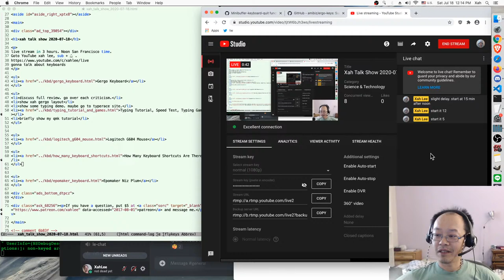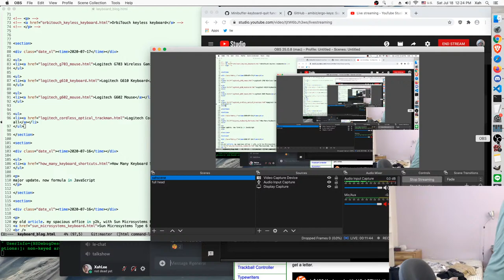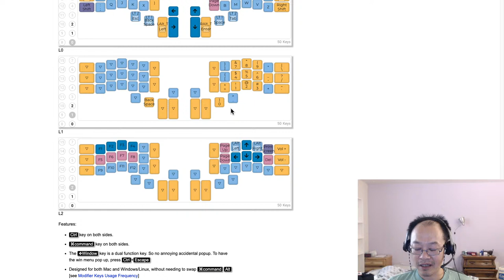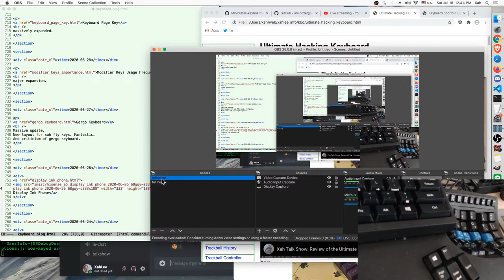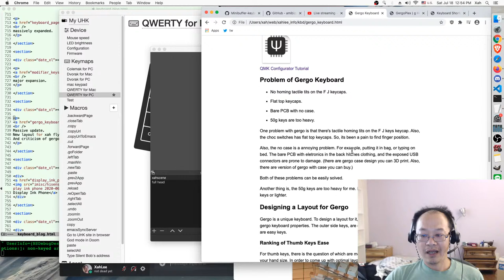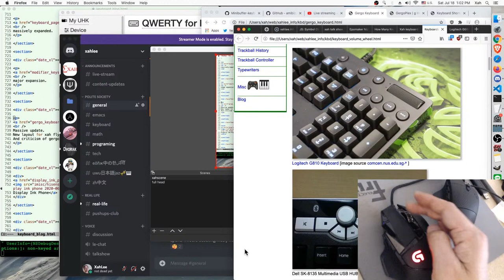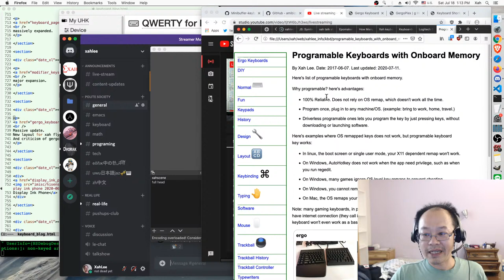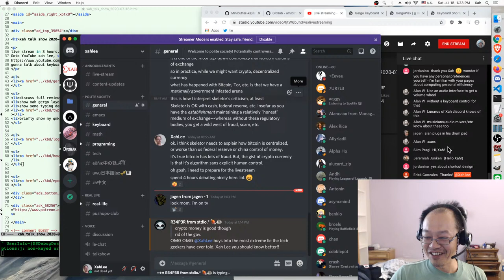Xah Talk Show 2020-07-18 gergo keyboard review, and keyboard geeking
topics.
• review of gergo starts at 13:04
• typing demo on gergo.
• xah gergo layout
• square number layout is efficient
• best keyboard firmware software: Ultimate Hacking Keyboard agent, keyboardio Kaleidoscope, qmk